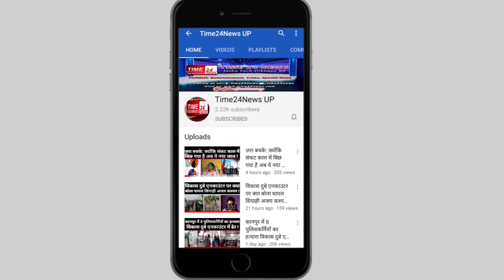कार के बोनट पर लटक गया युवक, लोग समझे शूटिंग हो रही है वहां कांड हो गया!